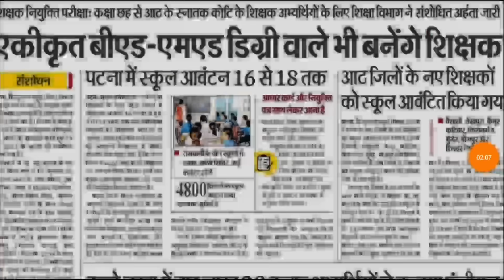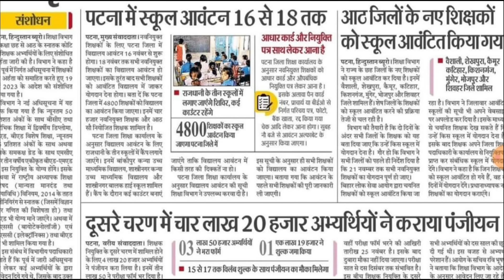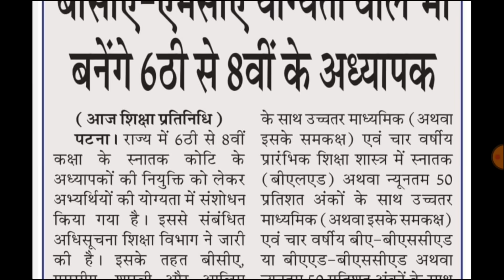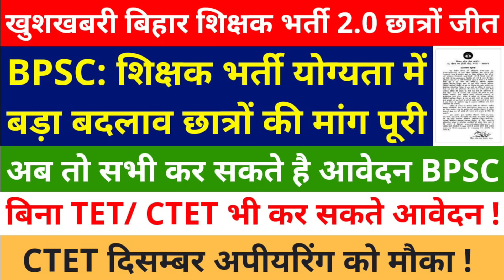BPSC TRE 2.0 खुशखबरी छात्रों जीत योग्यता में बदलाव मांग पूरी | BPSC TRE ELIGIBLITY | CTET APEARING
BPSC TRE 2.0 लाखों B.Ed, BTC छात्र पहले ही बाहर | BPSC TRE 2.0 B.ED, BTC CANDIDATES CAN NOT APPLY

Topics Covered :

BPSC TRE 2.0 CTET Qualifying Marks 82, 75 | BPSC TRE 2.0 Avedan Ke Liye CTET Me kitne Number Chahiye
ctet appearing
bpsc primary teacher expected cut off 2023/महासर्वे bpsc prt cut-off 2023/इतने नंबर पर नौकरी पक्की 💯
bpsc teacher cut off 2023/Bpsc official Answer key/bpsc prt expected cutoff 2023/इतने नंबर पर पक्की
BPSC Teacher Expected Cut-Off 2023 | Bihar Teacher 7th Phase Latest News | Bihar Teacher BPSC Teacher Negative
Marking| Bihar Shikshak Bharti Latest News| BPSC
Teacher News | Bihar Teacher Latest News Today |
Bihar Shikshak Bharti Latest News Today